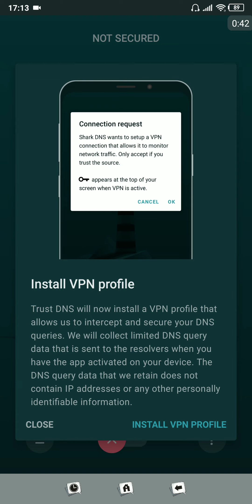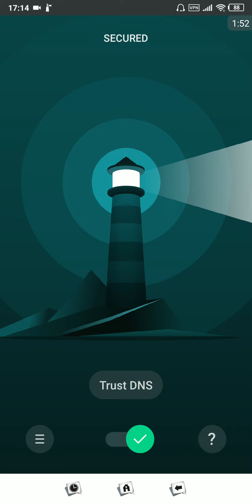เพิ่มความเร็วเน็ต ลดปิง เข้าเว็บต้องห้าม | Easy Android